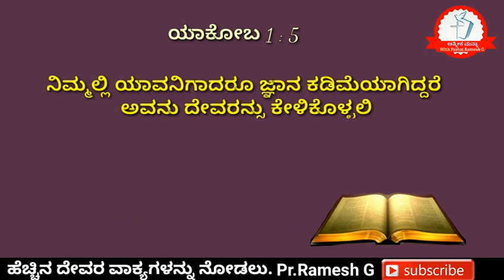ಬೇಡಿಕೊಳ್ಳಿರಿ ನಿಮಗೆ ದೊರೆಯುವುದು|ಏನನ್ನು ಬೇಡಿಕೊಳ್ಳಬೇಕು|Ask and you shall be given to you|Kannada message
Ask and it shall be given to you Matthew 7:7 is not told by human beings, pastors or politicians but Jesus Christ. Jesus says when you ask valid requests they shall be answered.
Do you kNow how to pray?
For what you pray?
If you prayed and not received try this method to receive your prayers answerd.

Ask, pray, request, to God who can grant you.

If you are really blessed by this message reply us.

Mail me : Copyright Disclaimer under section 107 of the Copyright Act 1976, allowance is made for “fair use” for purposes such as criticism, comment, news reporting, teaching, scholarship, education and research.